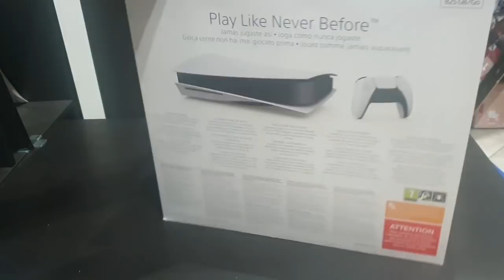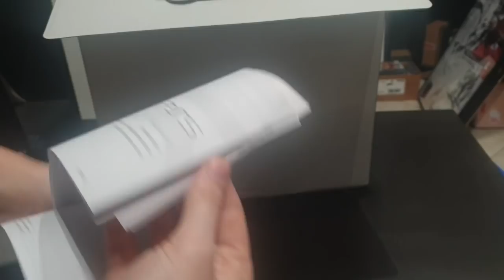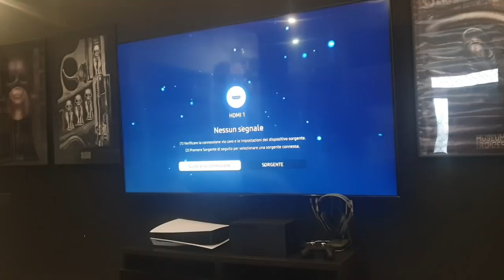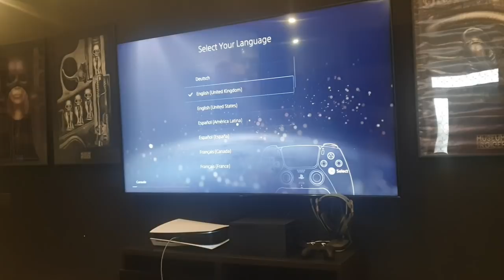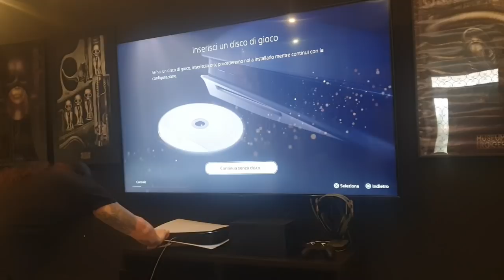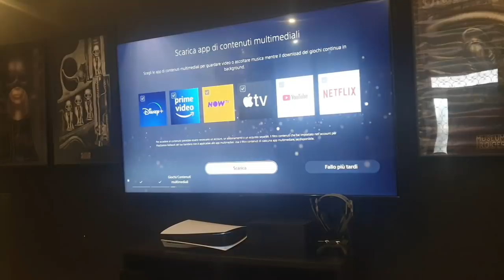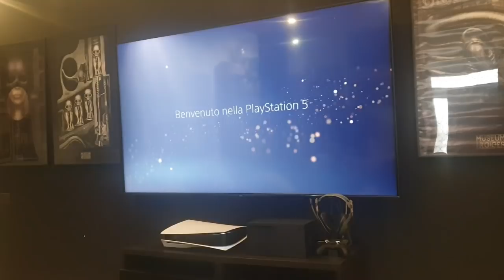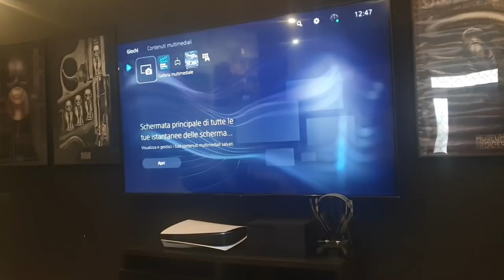PlayStation 5 - Unboxing + Primo Avvio ITA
Ce l'abbiamo fatta! nonostante tutto la nuova PS5 è arrivata in tempo per il suo giorno d'uscita, sembra una console fatta a regola d'arte, sopratutto il controller che sembra davvero perfetto